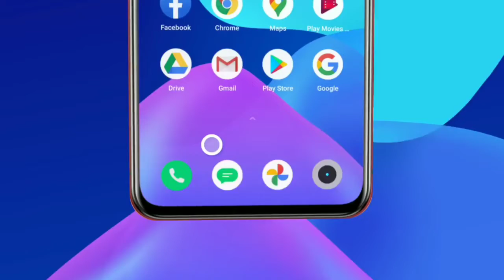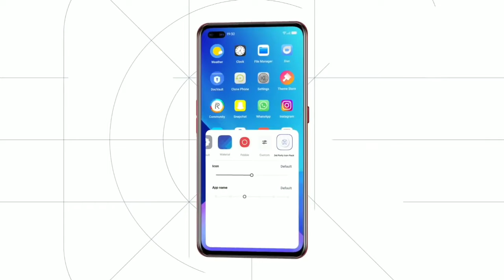Realme 9i 5G Realme UI 3.0 Android 12 Update | New Software Update A.12 | November 2022 New Update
technicalgadgets1431

My Gears .

1. 👉 Boya Mic ( Superb Mic ).

2.👉 My Smartphone. 👍💯

& NCS VLOG

realme 9i 5g a.12
realme 9i 5g a.12 update
realme 9i 5g a.12 new update
realme 9i 5g android 12 official update
realme 9i 5g realme ui 3.0 update
realme 9i 5g november 2022 update
realme 9i 5g a.12 features
realme 9i 5g a.12 review
realme 9i 5g a.12 software update
realme 9i 5g new update
realme 9i 5g how to update
realme 9i 5g ko update kaise kare
realme 9i 5g september a.12 new update
realme 9i 5g update date
realme 9i 5g android 12
realme 9i 5g realme ui 3.0
realme 9i 5g update kab
realme 9i 5g new settings
realme 9i 5g new features